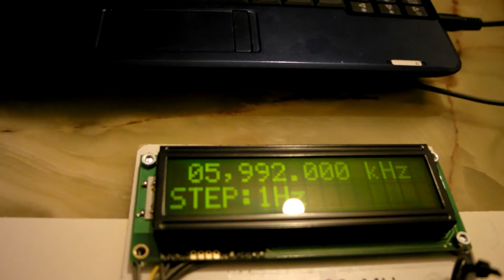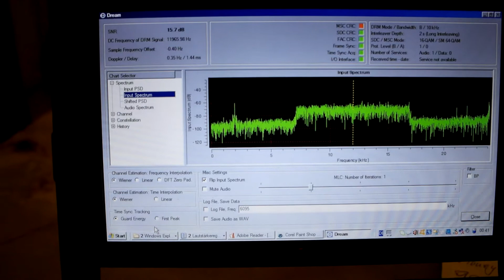galbeni tx 7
Transmisie DRM a statiei de radio de la Galbeni, Romania
Radio Romania International, f = 5,980 MHz, putere de emisie 300 kW, beamul de la Galbeni directionat la 285°, receptor efectiv din peanuts, oscilator dds si placa de sunet de la un notebook antic, antena fir lung cu balun 1:9, alternativ cu antena activa cu sarma de 30 cm, rezultate comparabile. Locatia receptiei: Hildesheim, Germania